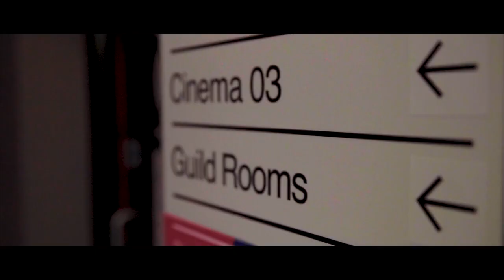EIFF Youth Trailer | EIFF 2021